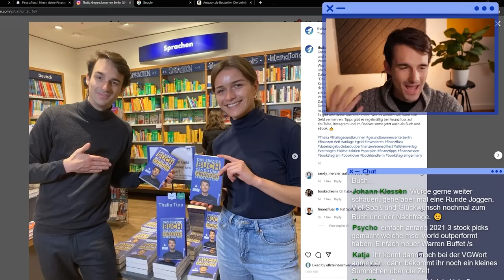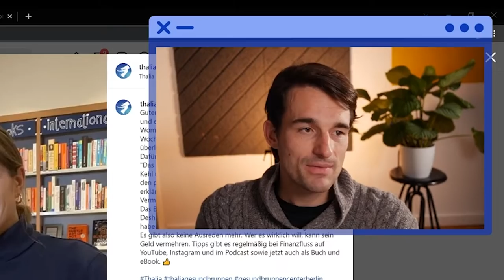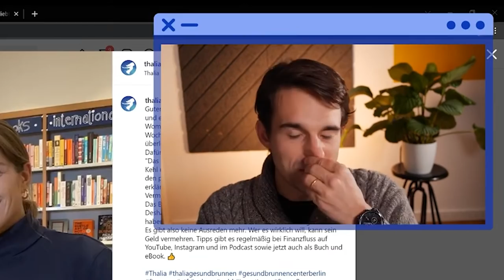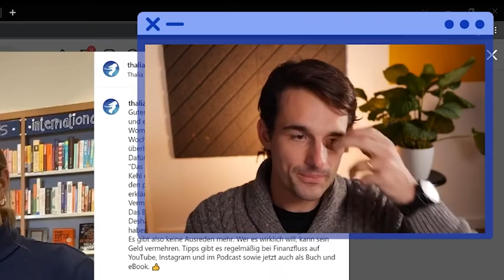Provokanter Titel? Verlag vs. Self-Publishing? Eure Fragen zum Buch! | Finanzfluss Stream Highlights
ℹ️ Weitere Infos zum Video:

Thomas beantwortet eure Fragen zum Buch!